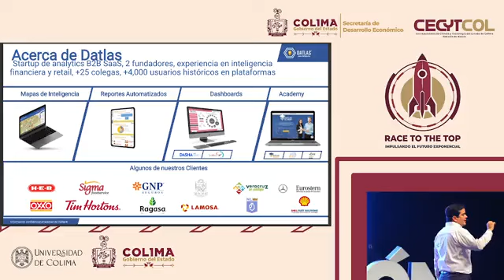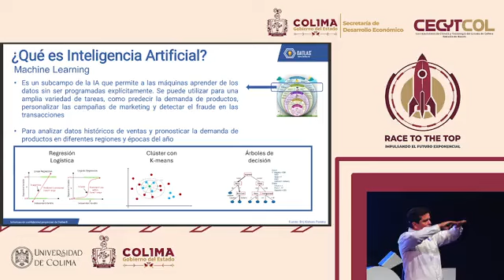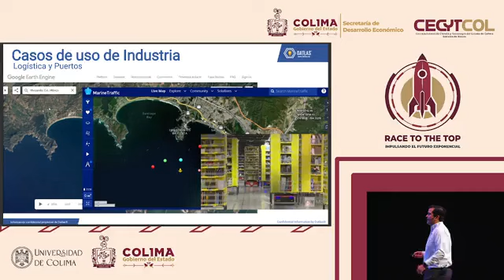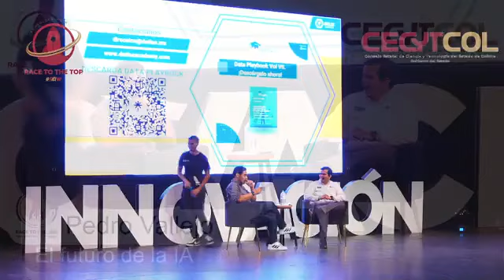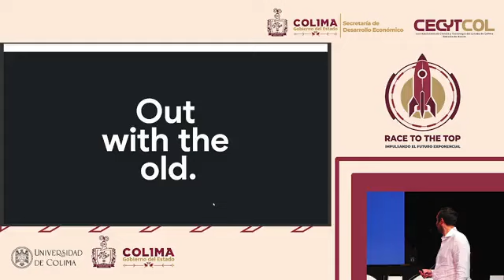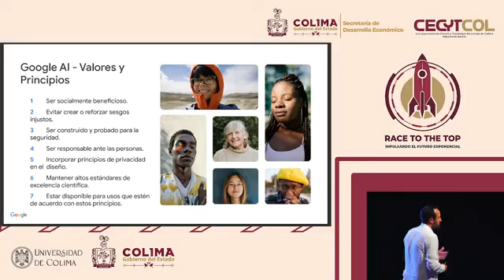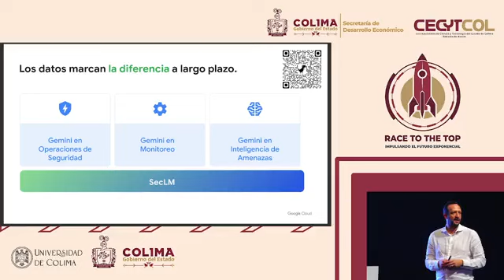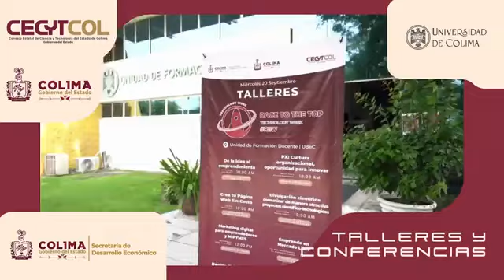Conferencia Pedro Vallejo “el futuro de la inteligencia artificial”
¡RACE TO THE TOP: Technology Week 2024!
Iniciamos con tres días de innovación, emprendimiento y las mentes más brillantes en tecnología y negocios. 💡✨ 📅 Fecha: Del 25 al 27 de septiembre 📍 Lugar: Teatro Universitario, Universidad de Colima / Facultad de Ciencias Políticas UdeC